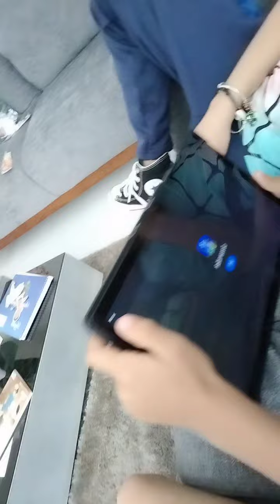31 de julio de 2022